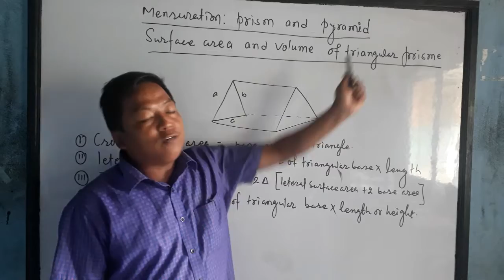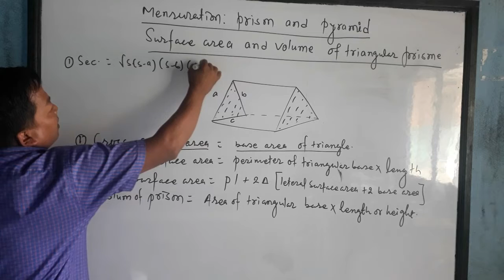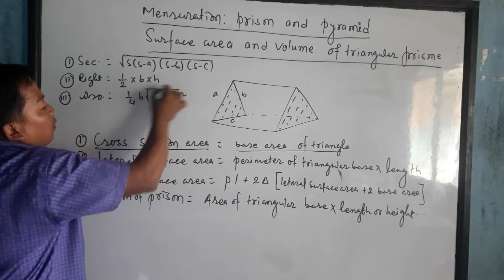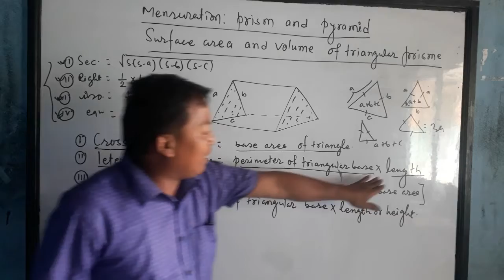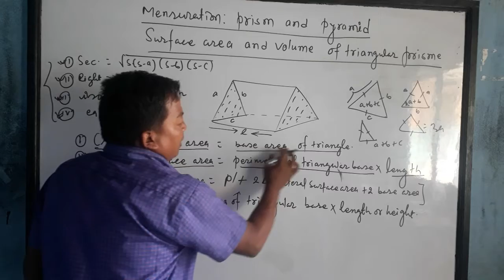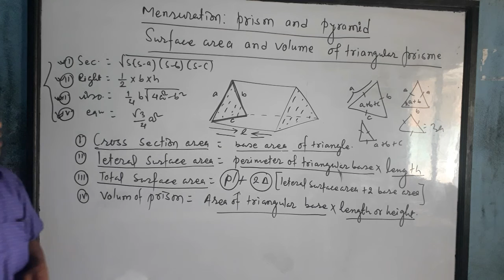Prism and pyramid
Formula of prism and pyramid